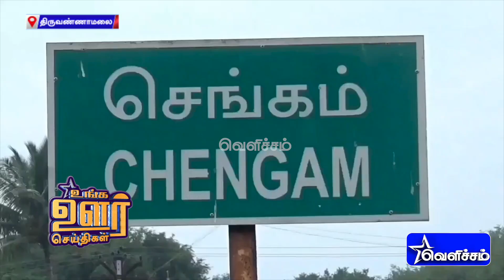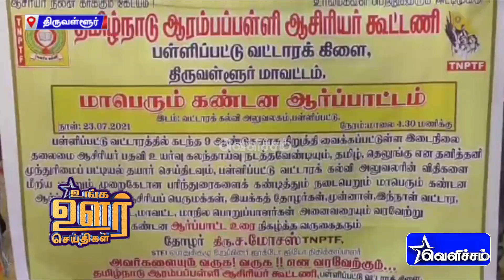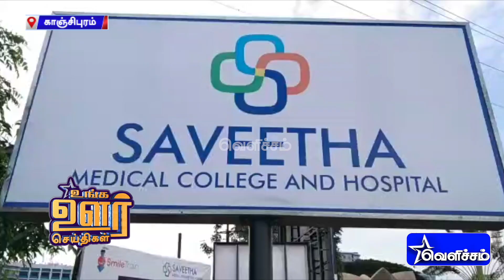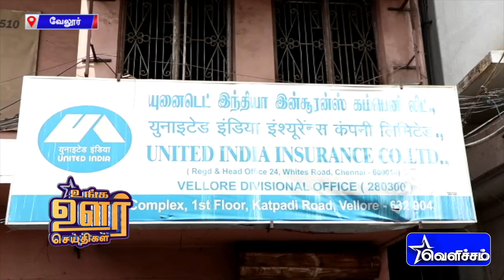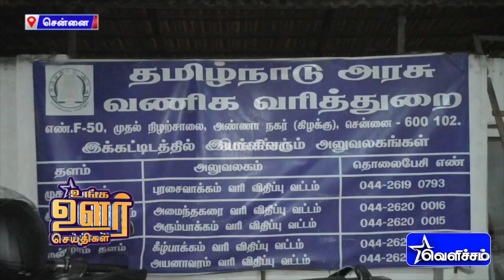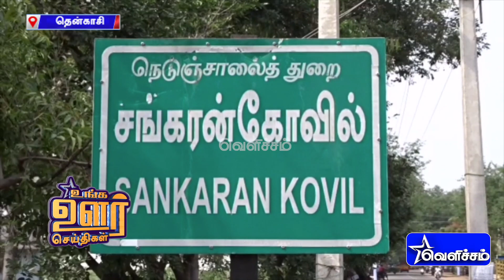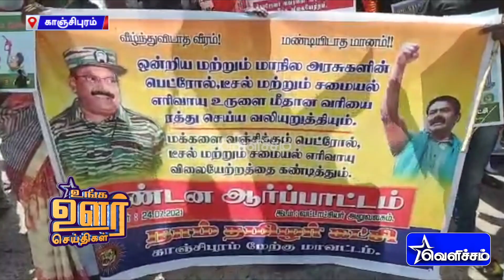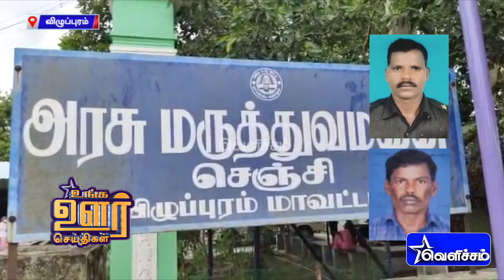கால்வாயில் கிடந்த பிறந்த குழந்தையின் சடலம்; மக்கள் அதிர்ச்சி | Unga Oor Seithigal | Tamil News